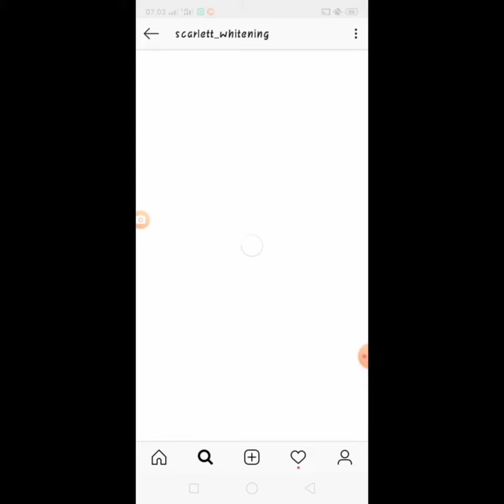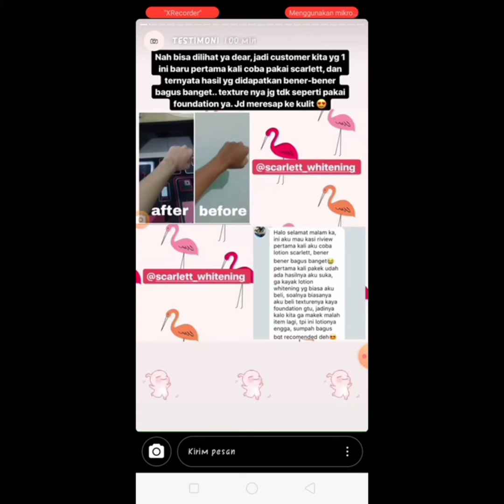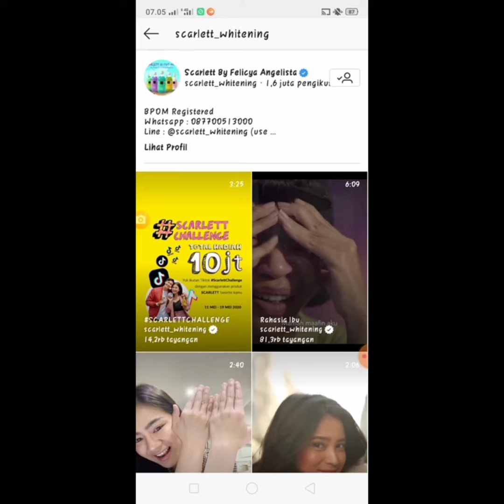Cara beli scarlett asli 100%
Ketipu scarlett palsu, duh... Jangan kayak Mimin Doong 😂. Nih Mimin kasih tau supaya gak ketipu lagi...semoga bermanfaat ya video nya... 😎